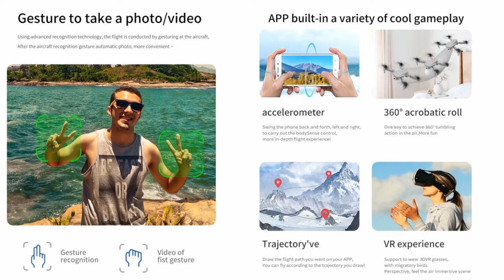M73 WiFi 4K Low Budget Drone – Just Released !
M73 WiFi 4K low budget drone with 15min flight time is for beginner class. - Please refer to below Ad from $19.59